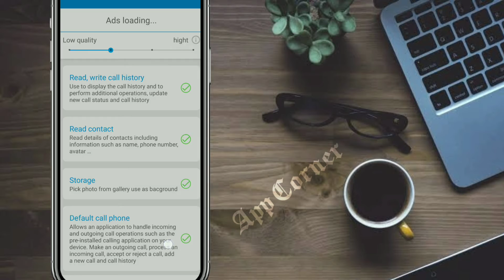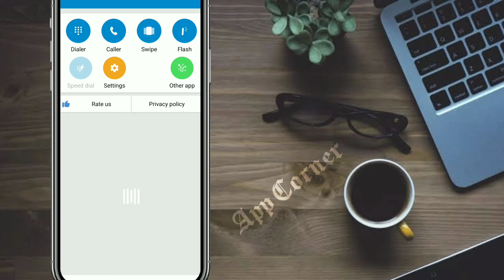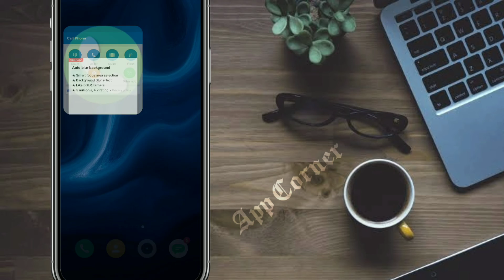Dialer me photo kaise lagaye? How to save photos full size caller screen | App Corner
AppCorner AppReview Hello Guys Aaj main aapko bataya kaise aap aapne phone me dial pad me aapne man pasand image ko save kar sakte ho.
Uske sath sath kaise full screen caller image v save kar sakte ho.
* Mera suggestions rahega bass masti ke liye yea frnd ko dikhane ke liye hi isko use kare*

Niche kuch intresting vidoe ke link daal raha hu usko v dekh lena